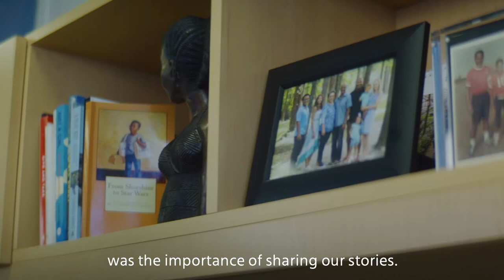Empathy as a Foundation of Inclusion | Mercer, Chevron and the Power of Diversity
Mercer | Empathy as a foundation of inclusion

One of the biggest lessons my father taught me was the importance of sharing our stories, understanding other people's perspectives, addressing where you have differences. having that empathy as a foundation of inclusion. When people know you care, that's when you get 110% from them. I'm Lee Jordan, chief diversity officer at Chevron. What drives me is creating a space where people can be the best they can be, where they can bring their full selves to work and bring their innovation and creativity. When that happens, our people are better for our companies. Better for our world is better for it. Like all industries, energy companies face competition for talent. We want to continue to build on our diverse and inclusive culture to attract the best people. At Chevron, we strive to be the employer of choice. Working with Mercer provides us the opportunity to benchmark ourselves to ensure our policies and practices are helping us realize our goal of strengthening our diverse and inclusive culture. Because for us, it's about attracting great talent to enable human progress. That's what energy does.